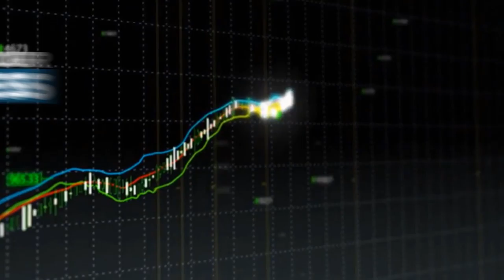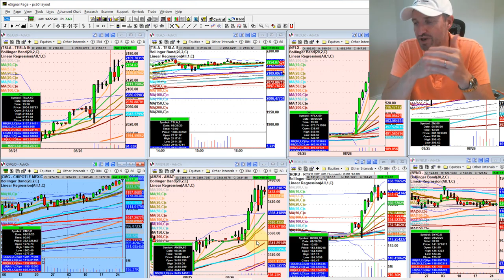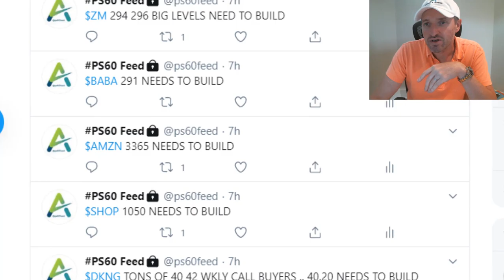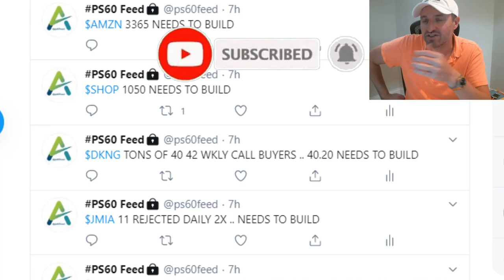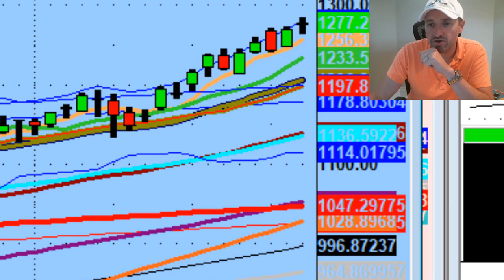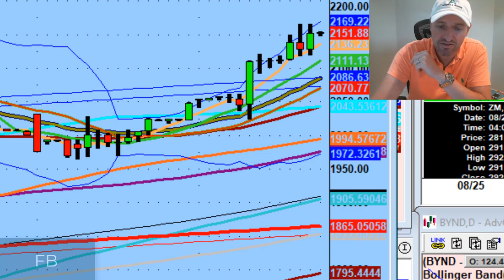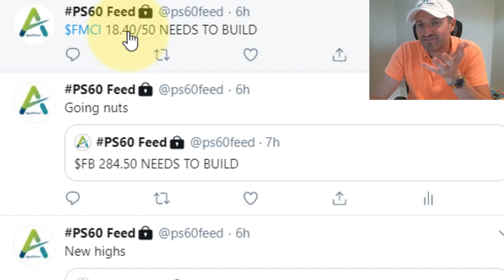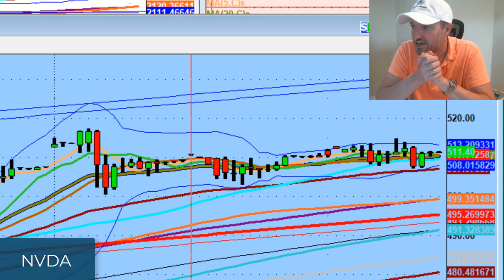Disney, Amazon, and Nvidia Stock Are Setting Up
This video is for the newer trader.

Tonight we discuss why you shouldn't feel bad if you missed out on day trading today's aggressive action, big trades on Netflix and Roku, and why I'm watching Disney, Nvidia, and Amazon stock for tomorrow...

💚 ADDITIONAL HELP 💚